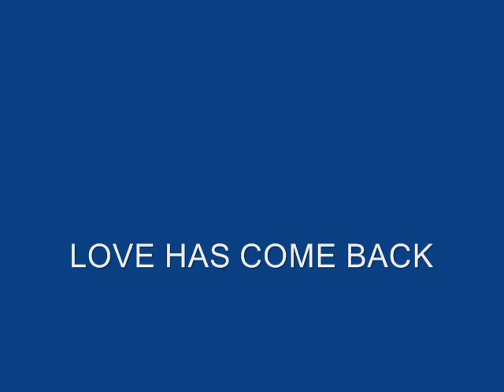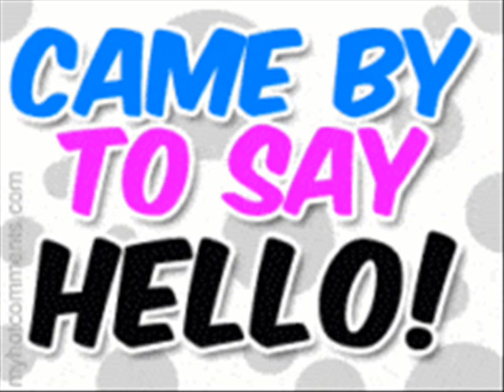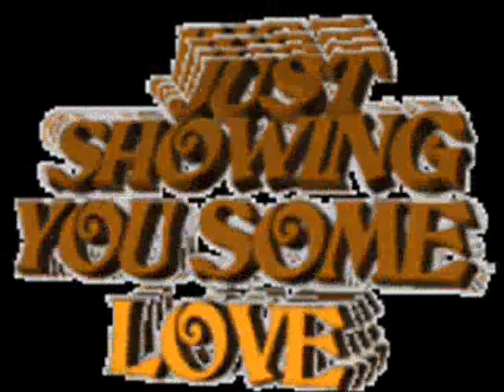LARRY DIXON - LOVE HAS COME BACK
LAD Productions Inc ... Recording Artist ...
Larry Dixon
Exe.Producer: Larry Dixon
Co:Producer:Charlie Hosch Jr.

Lead Vocals ... Larry Dixon
Drums ...  Kit Beat
Keyboard Synthesizer Played By Wayne Gray ...
Back Up Vocals By .. Inetta  Visor & Pamela Patton - Valeda Williams
 Bass Guitar ... Chuck.A.Luck